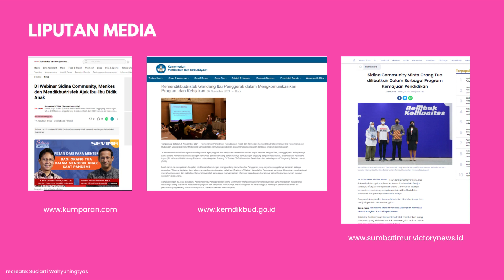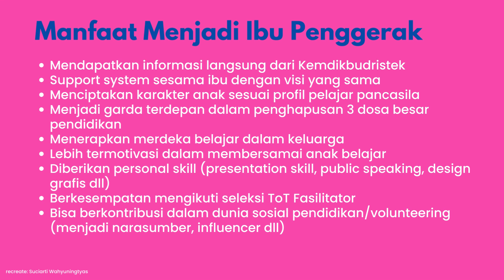Profil Sidina Community 2022